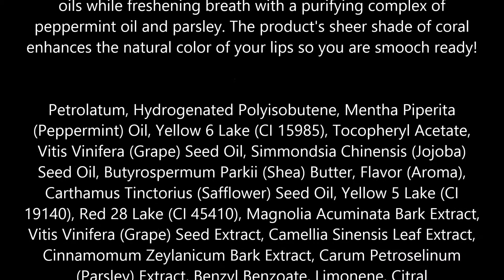Bliss fabulips glossy balm, peppermint